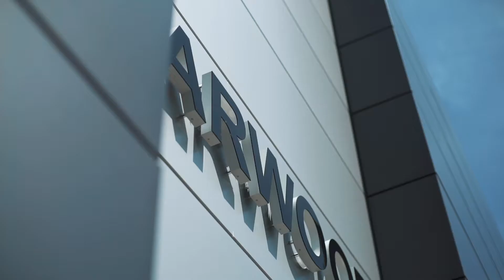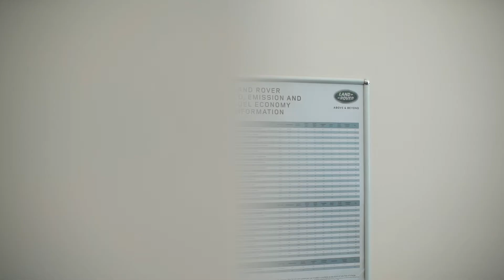SOS Systems & Harwoods - Customer Case Study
Group IT Supervisor Paul Smith at Harwoods describes how SOS Systems have enabled a £30,000 saving this year, and what SOS Systems are like to partner with.